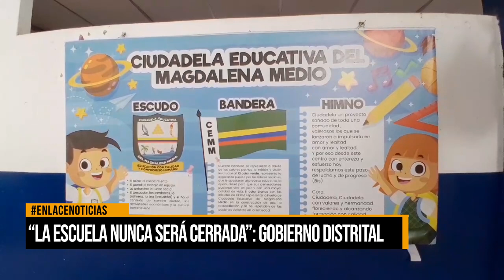Gobierno asegura continuidad de la escuela Fé y Alegría por cinco años